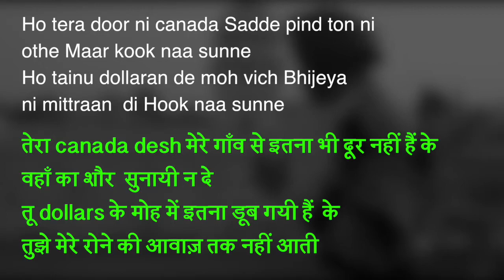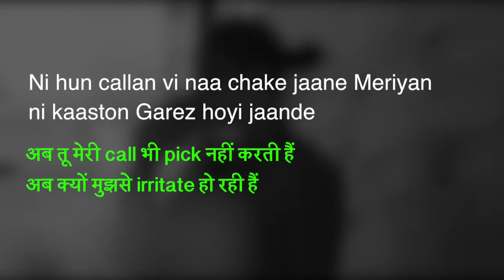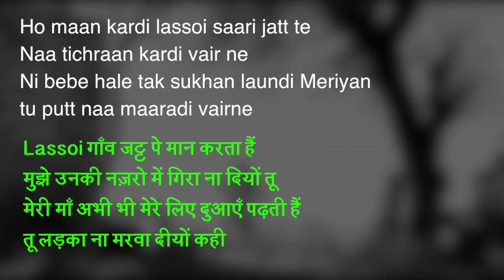Tera door ni Canada Song meaning in Hindi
Song : Tera Door Ni Canada
Singer / Lyrics / Composer : Pavitar Lassoi
Femal Lead : Prabhjot Dhillon
Mix : Wazir Patar
Master By : Dense
Video : Gurjant Panesar
Canada Video : Prabhpreet Dhaliwal
Project/ Conceived : Sukhmeet Somal / Mankomal Grewal
Producer : Jagjit Pal Singh & Jasvirpal Singh
Special Thanks : Ekam Sudhar , Jang Dhillon
Presentation : Jasvirpal Singh